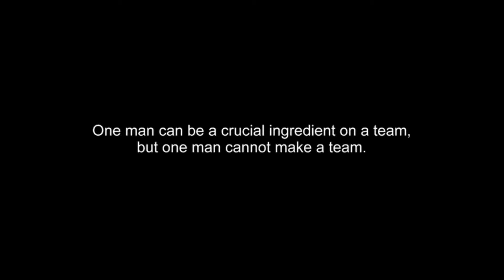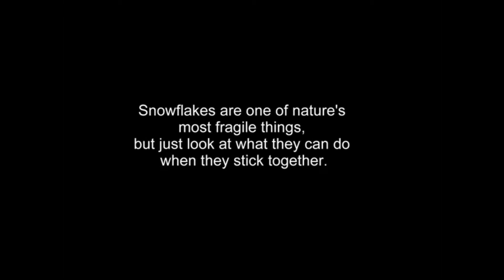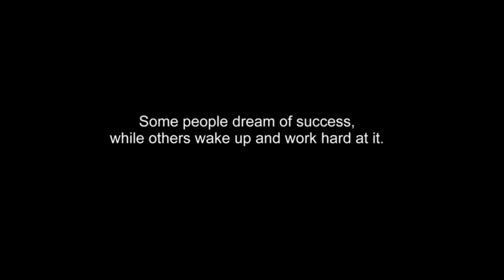Electrolux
This is a client video for an Electrolux Regional Manager.  I made this particular video from stills and video that she provided.  It was simply an editing/production project for her personal annual presentation and review of what she and her team had accomplished.  It also served as somewhat of a pep talk for her team.